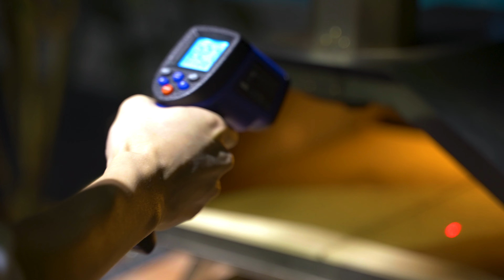Sony a7s III - Ooni Pizza Oven Night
Spent pizza night with my friend Adrian testing out his Ooni Pro pizza oven. Thanks Adrian for being my model whilst I caught some shots.

Made a quick sequence from our night using my Sony a7s III and Tamron 28-75mm zoom lens.

The evening was fun.

Music licensed from Audiio.